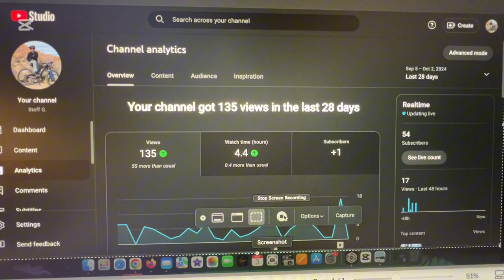New Youtuber!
Episode 1.
I have a huge goal! Get my little channel monetized.  I'm going to share my analytics weekly, and a short adventure video.  I'm a complete noob,  editing, thumbnails,  screen presence, sharing info, its ALL new to me. I have several videos that I've shared for friends and family, but to me, they have room for tremendous improvement. Helpful advice is appreciated!